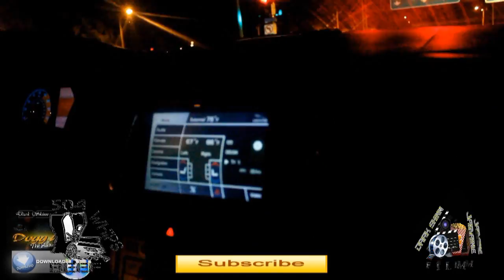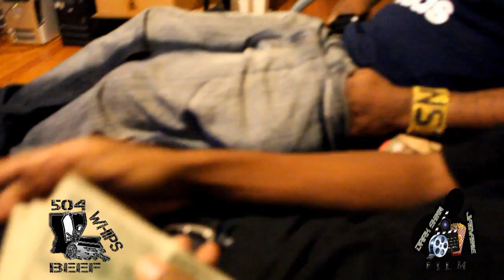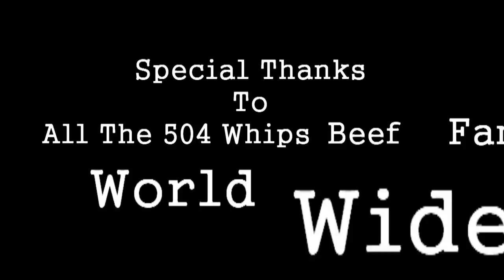504 WHIPS BEEF DVD BOOK 10